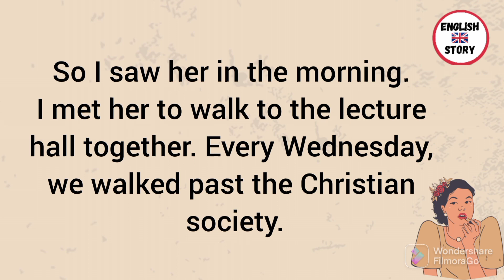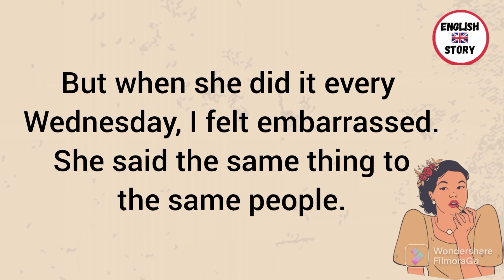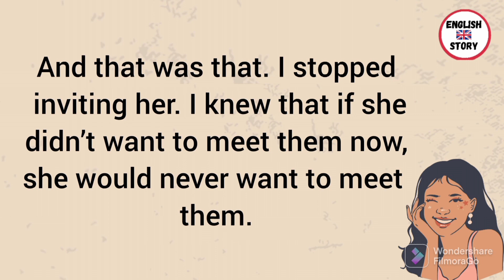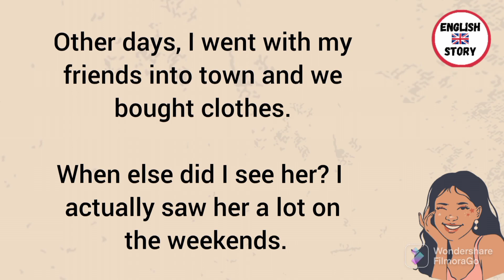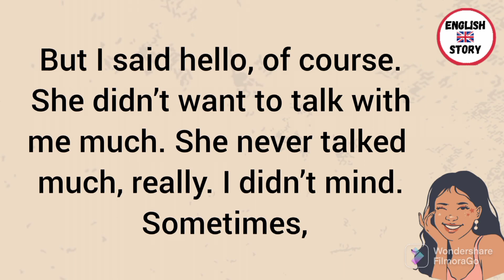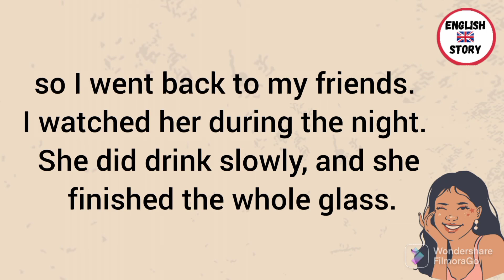Learn English Through Story👌| Have You Seen This Woman ? 😱 | Improve your English | 1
Learn English Through Story👌| Have You Seen This Woman ? 😱| English Story | Improve your English 👌| Chapter 1

have you seen this woman ?
english novel
english story
learning english